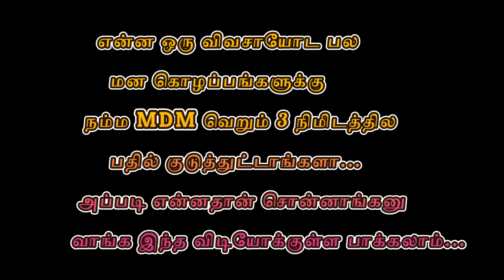MULTIPURPOSE CHAFF CUTTER FOR SMALL FARMING